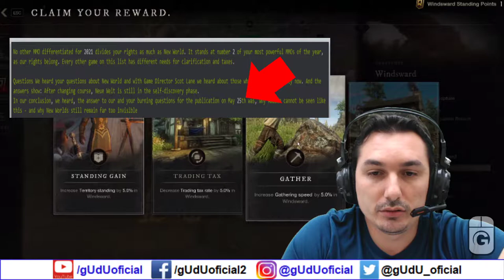Entrevista com Scot Lane diretor de jogos da amazon e lançamento para 25 de maio 2021 | New World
Fala galera, blz? inscreva-se no canal, e ative as notificações, então depois das noticias que os ex-funcionários e funcionarios, falaram mal da amazon games, eis que surge uma entrevista, versão do diretor de games da amazon Scot lane, respondeu e confirmou a data de lançamento do jogo, para o dia 25 de maio, confirmando assim a mesma data que consta no site da amazon onde tem a veda do jogo.

🎮Setup/pc gamer gUdU oficial
🤑Doe em BTC:
💲16RByNi1ezU1wXBrpkbjz5EAjHJtpsht7W
💲1GDfe6eBaShx3q3kxKKcpJ7113ydgGU1rU
💲1GzogHt9EaaCbdStoZWMd7K16mT8ayoAkK